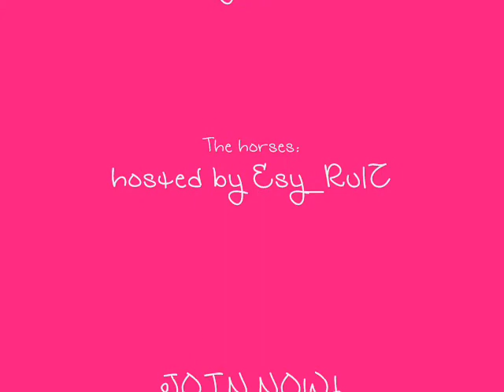horseland.com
This is a online game called horseland.com. It's pretty fun :)